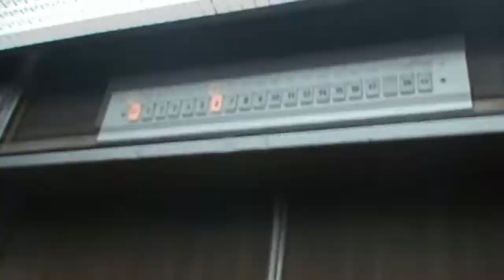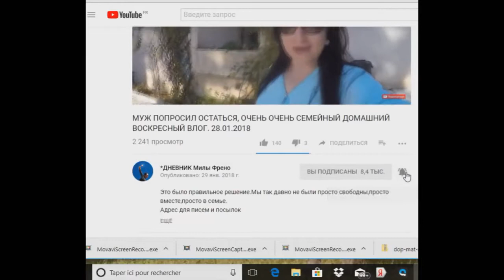#544 ПИТЕР ПРЕДСКАЗАЛ МНЕ ФРАНЦИЮ ЗНАКИ СУДЬБЫ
Косметика которой я пользуюсь всегда отсюда Это архивное видео март 2018